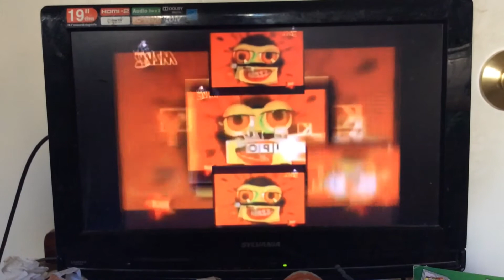Theo Boston 208 - Nickelodeon Csupo 2002 Logo Scan